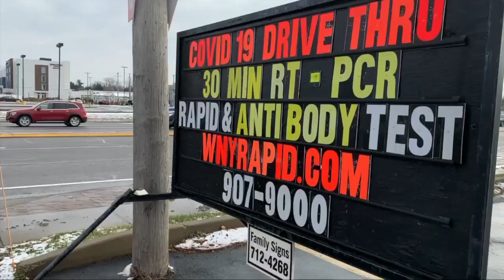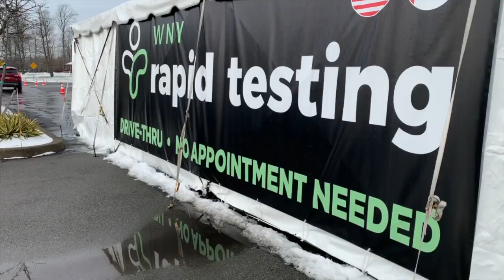Holiday COVID testing surge happening at several WNY Rapid Testing sites